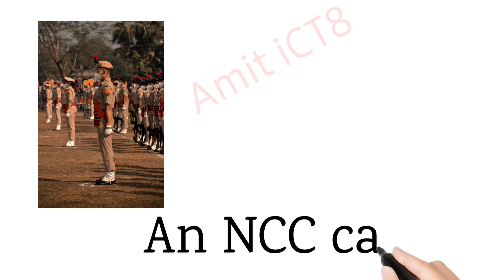Articles An English_basic